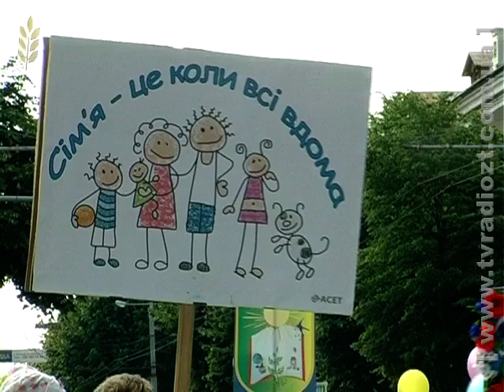Таміла НестерукФестиваль родин